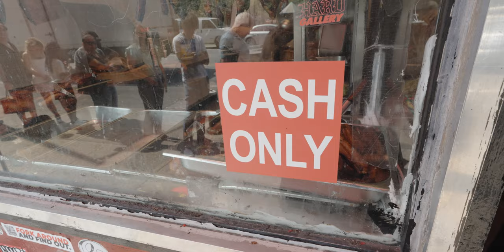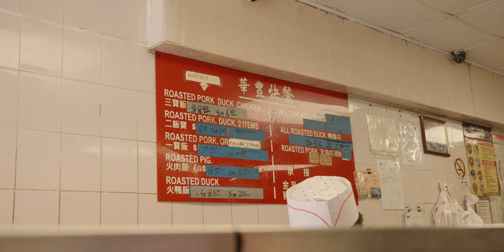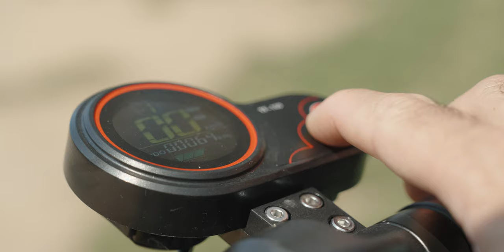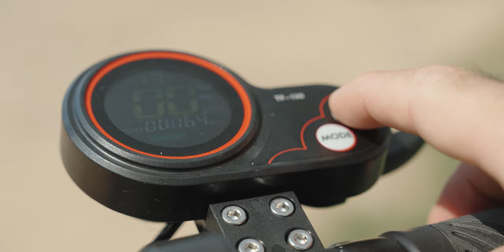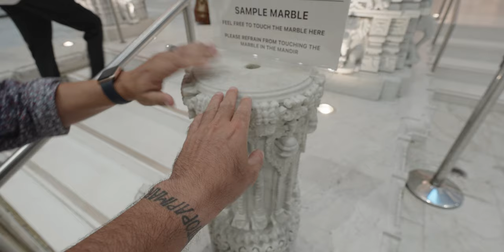Visité el templo hindú del que todos hablan en Nueva York (vlog épico)